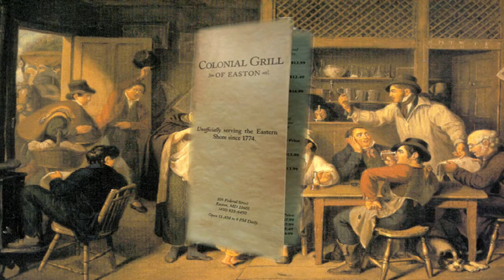Life, Liberty, and the Pursuit of Breakfast - Part I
Written and Narrated by Scott McClure

A first hand account by Button Gwinnett, a signer and statesman from Georgia, who's written account of what occurred during the ratification of the Declaration of Independence has become myth or considered to be "just poor writing" by many of today's historians.  The tale follows Gwinnett's involvement with the Committee of Five and through the American Revolution.